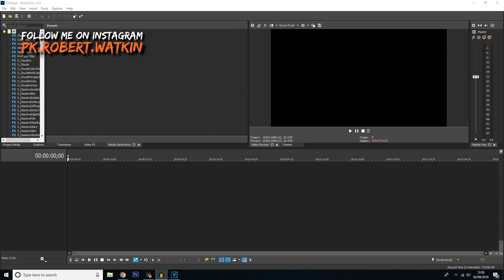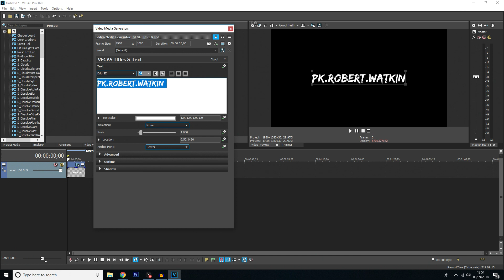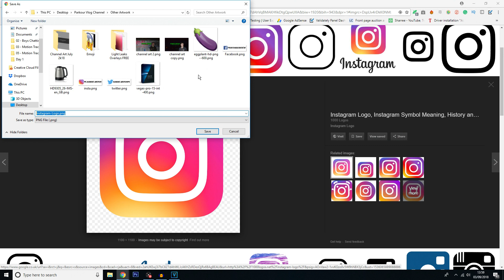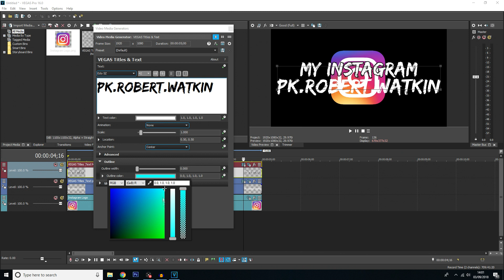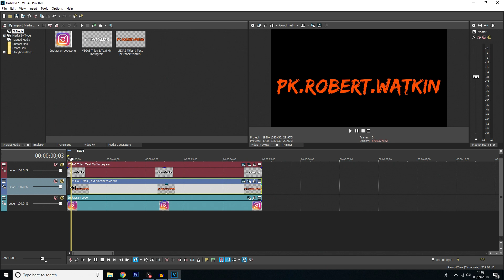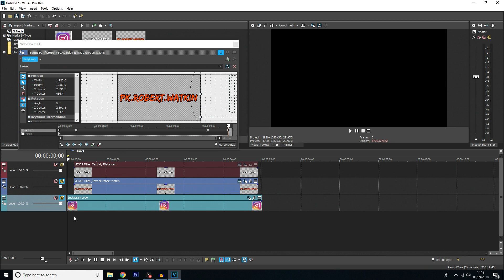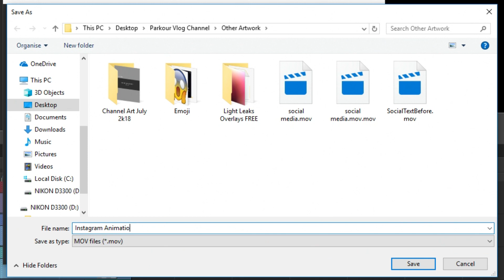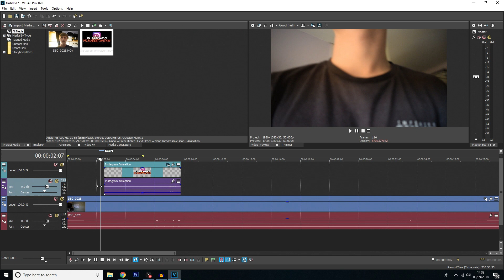How To Create Your Own LOWER THIRDS - Vegas Pro 16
Help Support My Channels Here

My Equipment

Nikon D3300
TAKSTAR SGC-598 Microphone
Joby GorillaPod
Blue Snowball Microphone